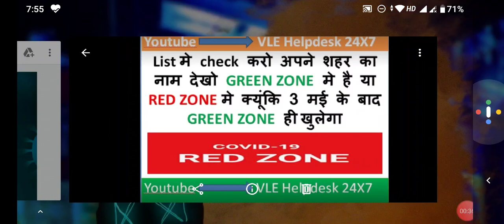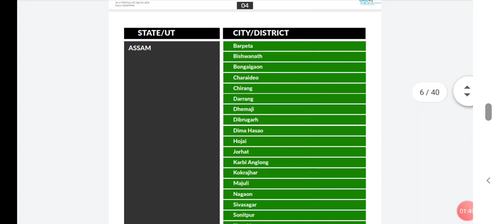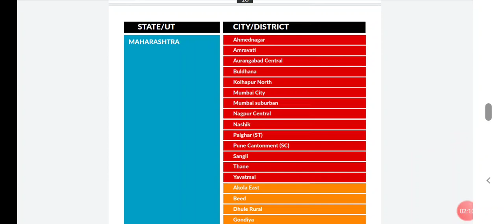List मे अपने शहर को check करे देखे GREEN ZONE मे है या RED ZONE मे 3 मई के बाद GREEN ZONE ही खुलेगे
COVID-19

List मे check करो अपने शहर का नाम देखो GREEN ZONE मे है या RED ZONE मे क्यूंकि 3 मई के बाद GREEN ZONE ही खुलेगा